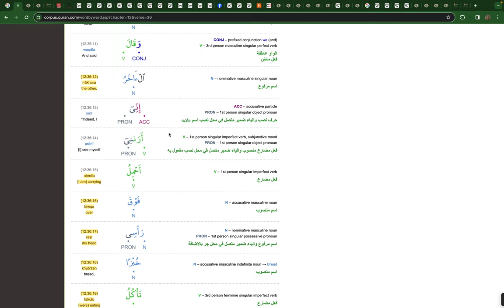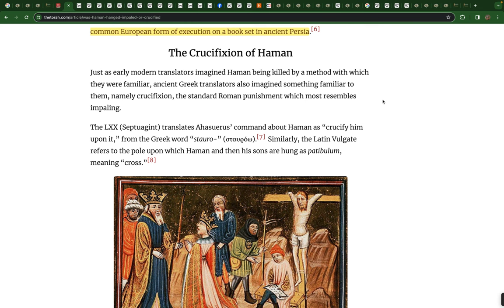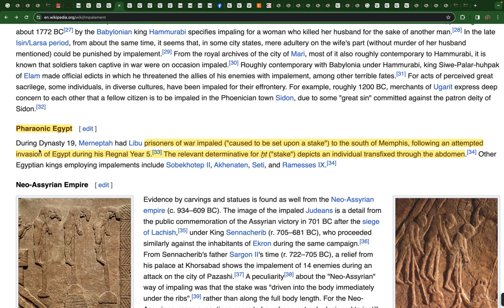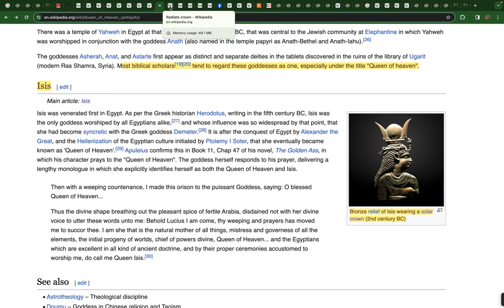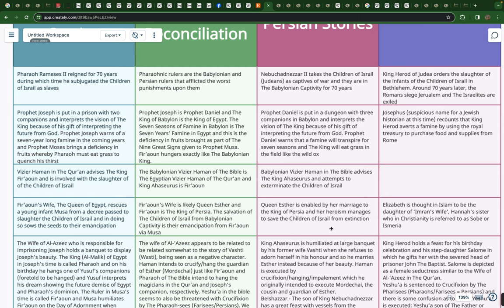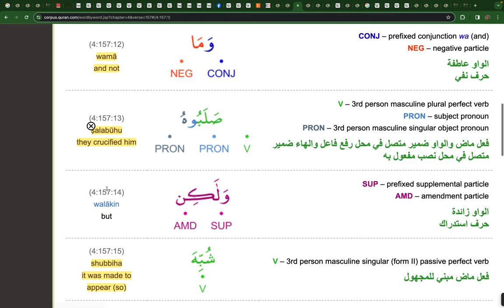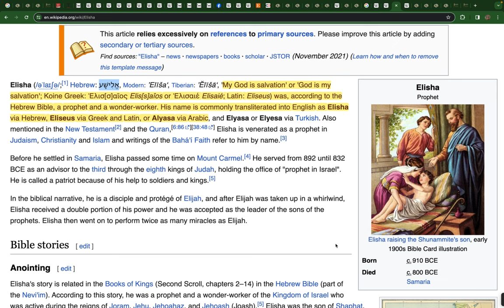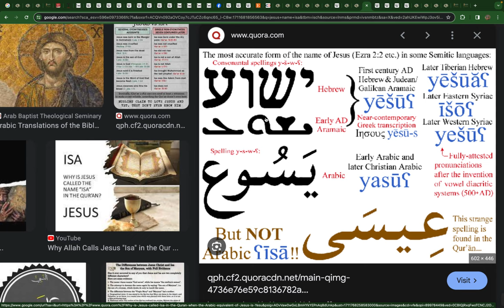Companions of The Cave: Al-Yas'a | PART 2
The prerequisites to learning from this content are as follows:

 ۞ Believe the Quran is Allah’s verbatim word and is precise - every letter, marking, symbol.

 ۞ Believe we can’t settle for translations and interpretations that don’t do justice to Allah’s majesty.

 ۞ Believe the Quran is fully detailed.

 ۞ Believe the Quran in its unalterable entirety is what is called “Hafs ‘an ‘asim” today, which at the same time invalidates the attempts to reproduce a Quran or a surah or ten surahs like it by the jinn and the ins.

 ۞ Believe that every single word in the Arabic Quran has a specific unique definition which is retained across that words usage in the Quran, the Quran has no contradictions.

 ۞ Believe that the Quran addresses concepts from the perspective of Allah who exists outside of time and space, therefore making the entire revelation eternal and infinite in its application whether it be in the past, the present, or the future.

 ۞ Believe that the Arabic tongue is the original communication system which all of the creation uses, including the prophets, the jinns, the angels and Allah. This particular tongue has a heavenly origin and the modern languages are distortions of this tongue called Arabic.

 ۞ Believe all is subject to the contents of the Quran, there is no comparison, there is no competition. The Bible and other extra-Quranic material are Iblees’ attempt at obscuring and confusing what the Quran actually exposes.

 ۞ Believe the Quran is created by the most Majestic Author possible, so it contains the best stories possible. Its themes are plagiarized in order to mix truth with falsehood.

 ۞ Believe the knowledge to be gained from the Quran wouldn’t be gained without it, the knowledge found in the Quran isn’t trivial nor is it something you can derive of your own accord. The Quran itself covers the most concise and advanced understanding of the Unseen because confidence in the Unseen constitutes being a believer.

 ۞ Believe everything that could be translated and interpreted wrongly has been translated and interpreted wrongly.

 ۞ Believe superstition tainting the modern conception of Islam has no place in Al-Islam. We must use reason and logic to uncover what’s hidden in the Quran.

 ۞ Believe the Quran is a revelation to the worlds, not limited to a tribe of humans, not excluding the jinn world.

 ۞ Believe the Qurans account of history is vastly different to the mainstream and even alternative theories of our origins, our ancestors, and the course of human civilization.

 ۞ Believe the Qurans model of cosmology gives the most accurate picture of where and what we live in. The findings of the prevailing sciences are tantamount to kufr upon the Quran given that they deny the clear ayat of our observable and hidden reality. The globe model and the contrived alternatives to it are not sufficient to fit the criteria of the Qurans cosmological model of the universe.

 ۞ Believe that the current geographic layout of our places of interest is an elaborate scheme meant to draw attention away from the Qurans knowledge of true geography. For example, Makkah could not rationally, according to the Quran, be situated on any modern map we have today including the modern settlements of Saudi Arabia, Petra, Yemen, Jerusalem, Istanbul, Moscow, etc.

 ۞ Believe a command in the Quran is enacted 100% no ifs ands or buts. A command isn’t an instruction for us. We can only derive principles found in the Quran to facilitate our lives and increase benefit and decrease harm to ourselves.

۞ Believe there are fail-safes or traps for those whose hearts are not ready for the Truth. The Quran can keep you on misguidance, Allah guides and misguides whom He wills.

 ۞ Believe the Quran is a knowledge for the Hour, when we come to uncover its secrets, it will coincide with the onset of the Hour. And we have but little knowledge. This should be our primary purpose - to discover, learn and be in awe of Allah. All ayat will come to life, all commands will apply in their opportune timing.

 ۞ Believe we are now at the stage in creation when it is crucial we uncover what’s hidden in the Quran, using all tools at our disposal.

 ۞ This stage is for establishing identities, your character inside matters most and it  should reflect someone who cares about the truth in all things. Even if someone has never read a single word of the Quran, but isn’t afraid to be true to themselves (choosing not to succumb to the Qareen whispers) and also strives and remains patient with life’s hardships, they should be successful in the end.

I am only one human being and I provide my findings for free, all I ask is you take notes for your own benefit, it can get tiring answering the same questions over and over. I don’t take responsibility for how you interpret my findings, we are only responsible for ourselves and I encourage individual research.